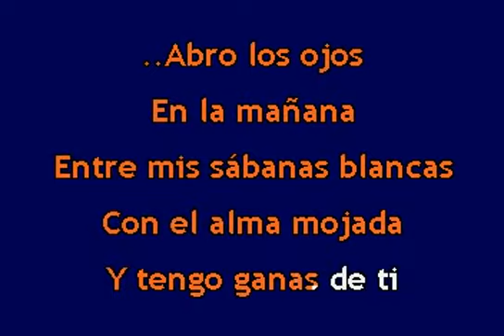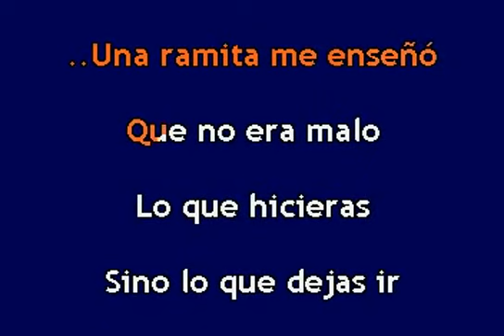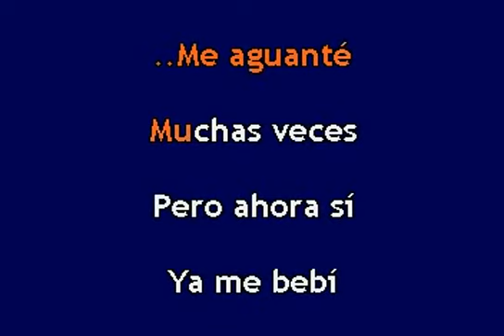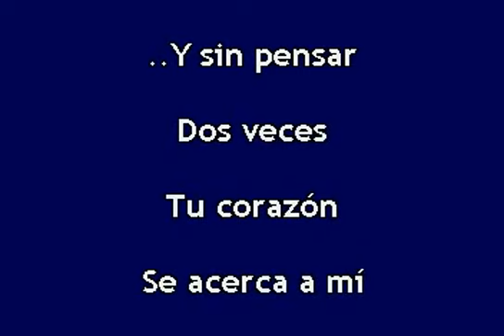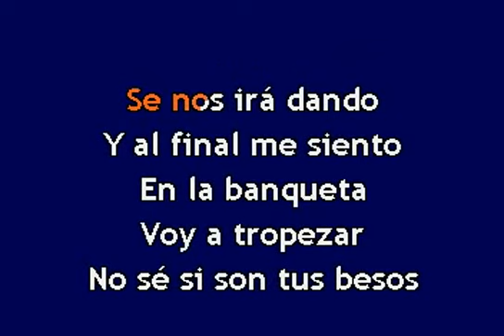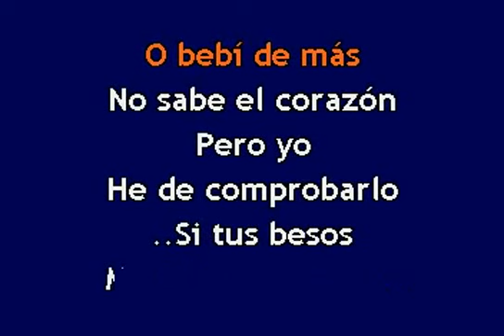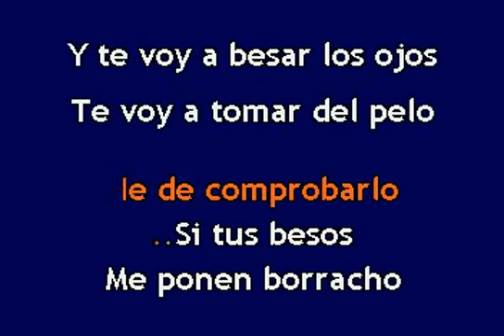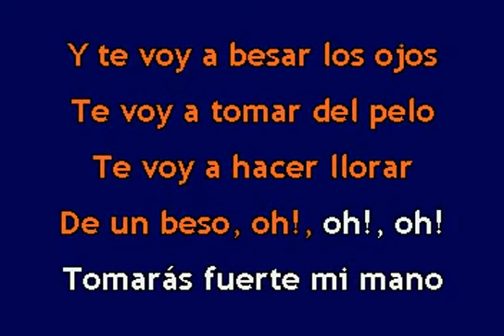Karaoke - Iskander - A labio dulce